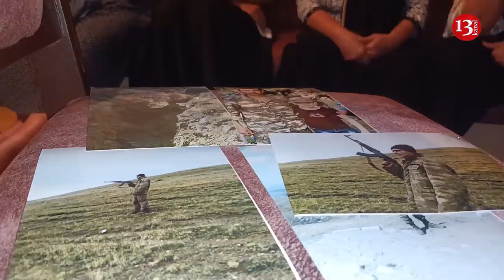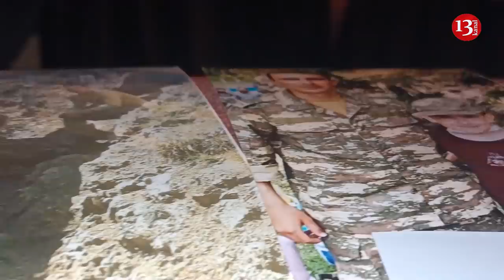"Öldürüb meyitini gətiriblər, başından vurulub, əlləri ..."- Həlak olan əsgərin AİLƏSİNDƏN ŞOK İDDİA